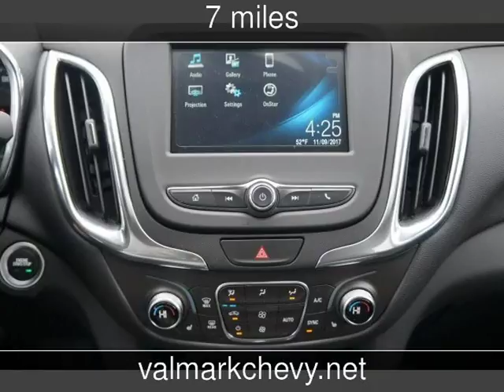2018 Chevrolet Equinox LT New Cars - New Braunfels,Texas - 2017-11-10